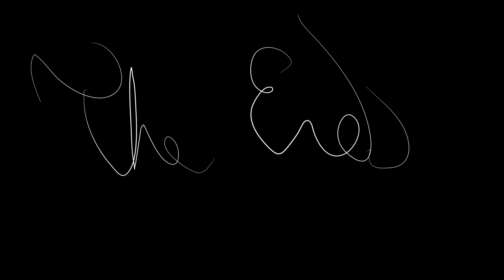Star Wars Text